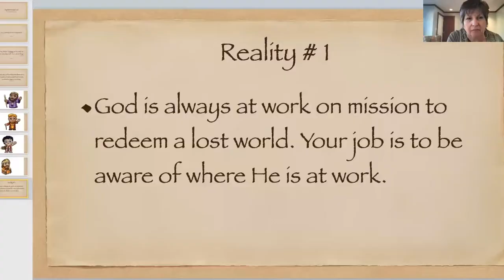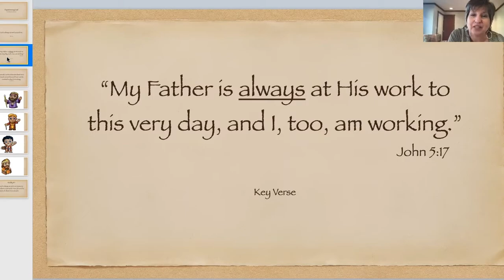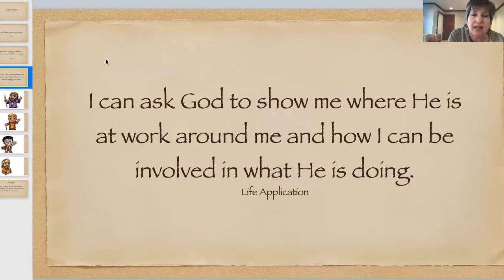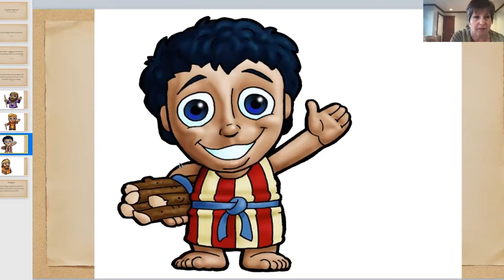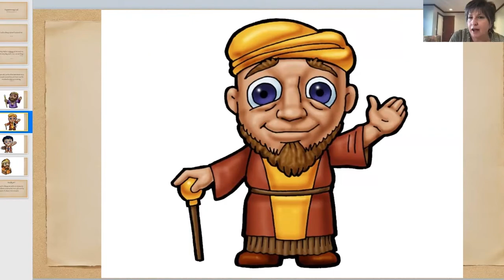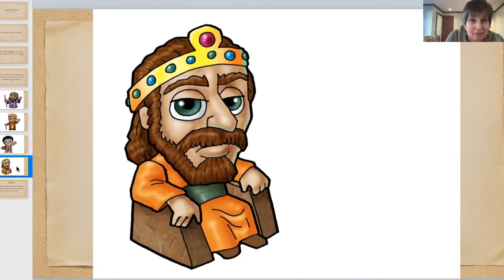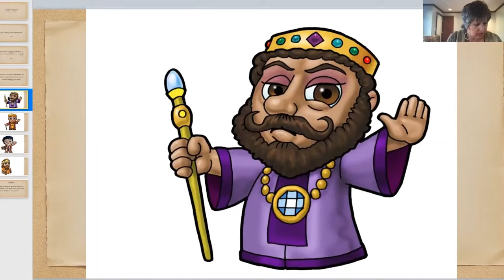Experiencing God - Kids K-4th Wk. 2